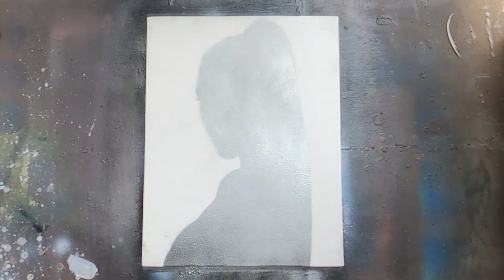Kim Kardashian | Socialité por "Spray Art Eden"